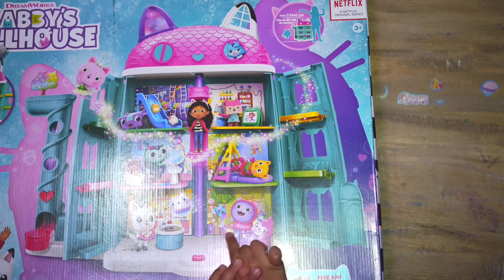🐱 UNBOXING - GABBY’S PURRFECT DOLLHOUSE 🏠 ¡Gabby Y La Casa De Muñecas de NETFLIX!